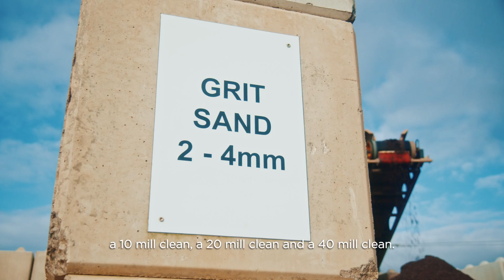Complete plant in UK - Towens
🎥 Watch our latest video for an exclusive behind-the-scenes look at the installation of the most advanced complete water filtration, treatment, inert washing, and selection plant in the United Kingdom! 🌟